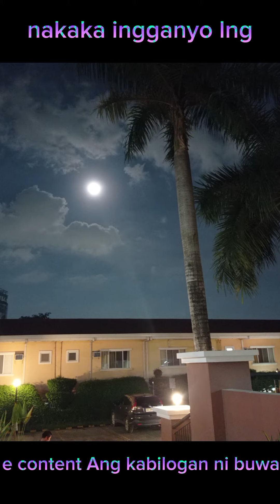Kabilogan Ng Buwan (trick or treat)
Basta lng na engganyo sa ganda ni Ms.buwan🌝🎑thankfulnomatterwhat